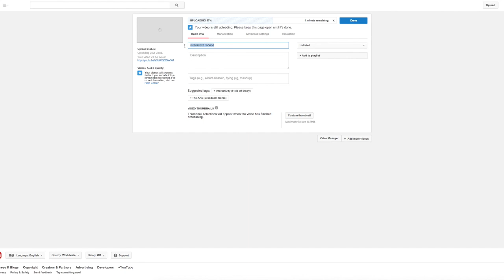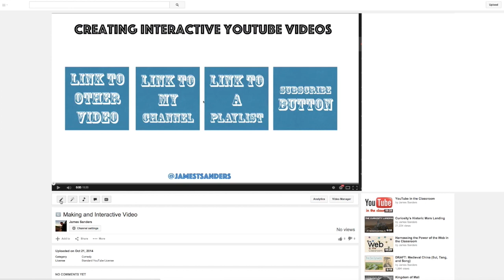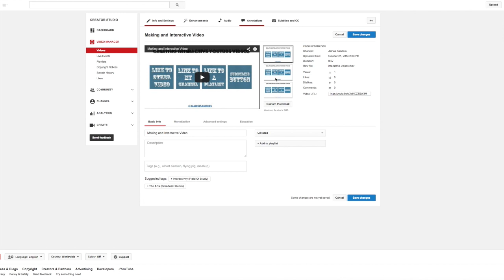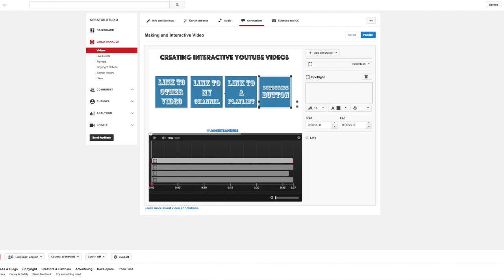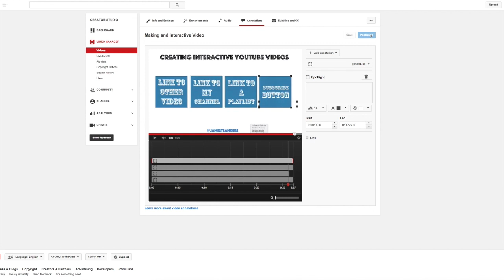How to Create an Interactive YouTube Video (YouTube Annotations)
In this video I show you how to create an interactive YouTube video. Adding interactivity is a great way to boost engagement and rigor with the videos you create for students